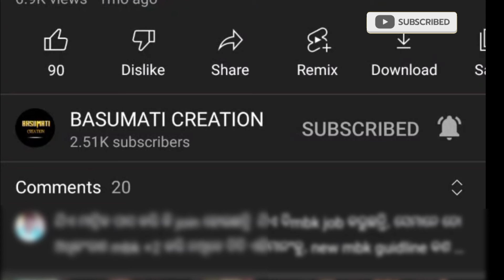ରାସନ ଚାଉଳ କୁ ନେଇ କେନ୍ଦ୍ର କ୍ୟାବିନେଟ ର ବଡ଼ ନିଷ୍ପତ୍ତି||ରାସନକାର୍ଡ ଧାରୀ ହେବେ ଉପକୃତ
This scheme will cover major government programs, including the Pradhan Mantri Garib Kalyan Anna Yojana (PMGKAY), and will run from July 2024 to December 2028.